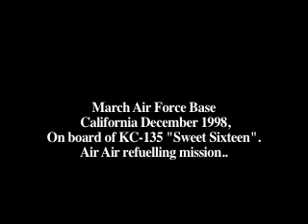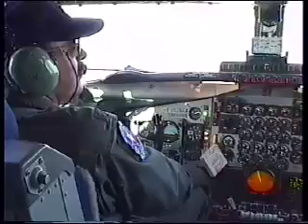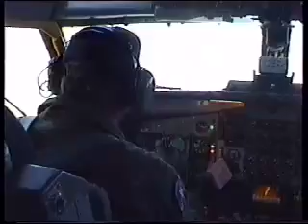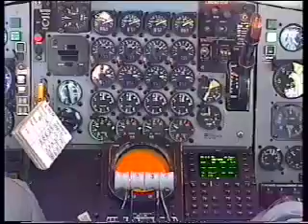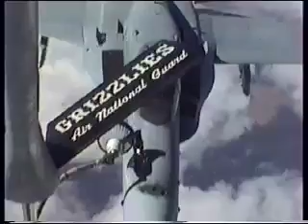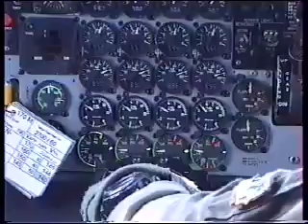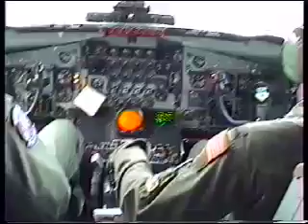Complete Refuelling mission KC135 over Arizona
A full mission flying KC135. Take off from March Air Force Base (California), we flew over Arizona, refuelled F-18 US Marines 's planes and landed back to March.